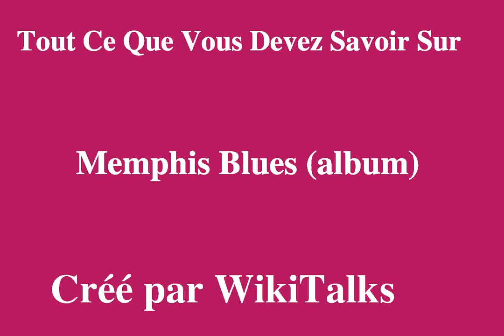Memphis Blues album